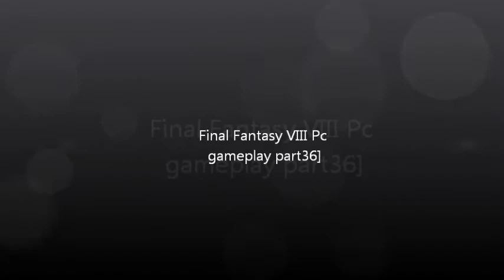Final Fantasy VIII Pc gameplay part36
Die NORG´s fühlen sich von dem Cid verraten und töten nun Cid und ihre Soldaten von Cid aber es gibt noch ein Problem:Die Raketen die Selphie,Zell&Irvine woanders hingezielt hatten trafen trotzdem hier an!